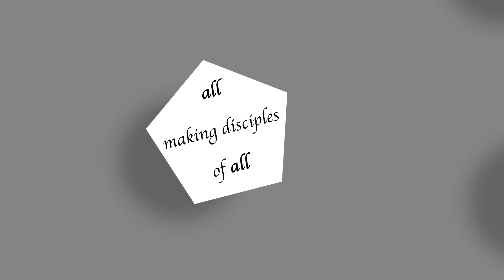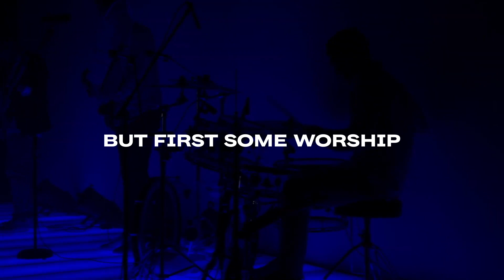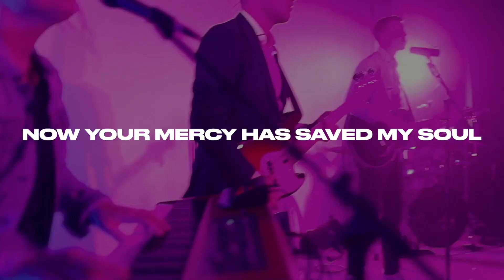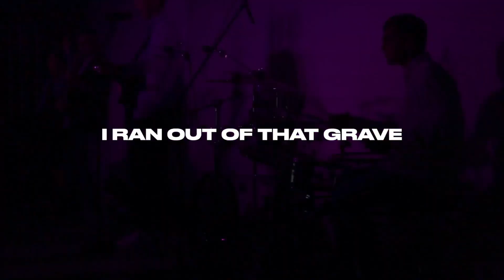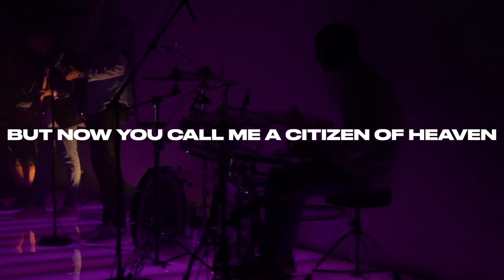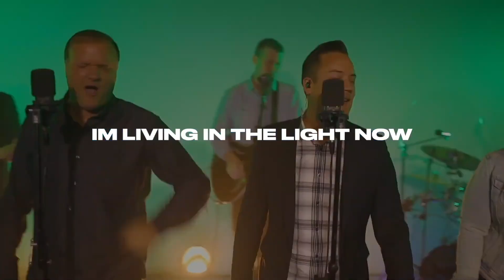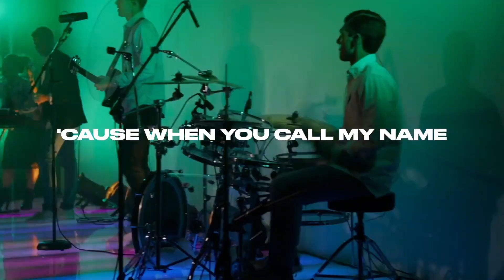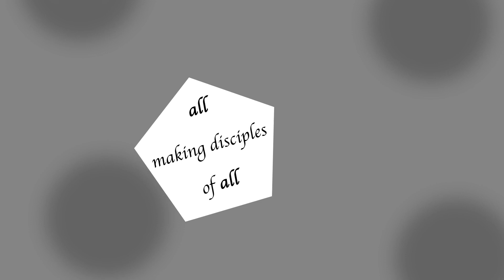Join us for our Saturday (08.01.2020) Digital Campus Broadcast.